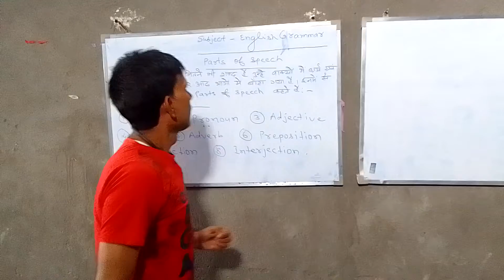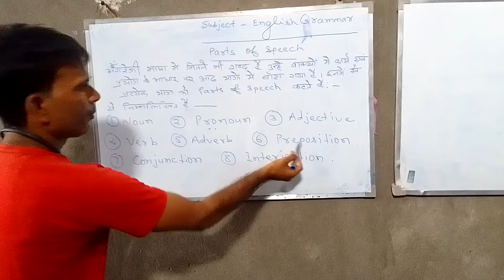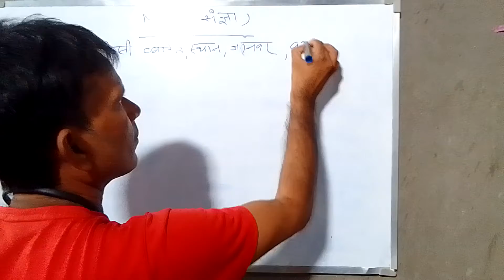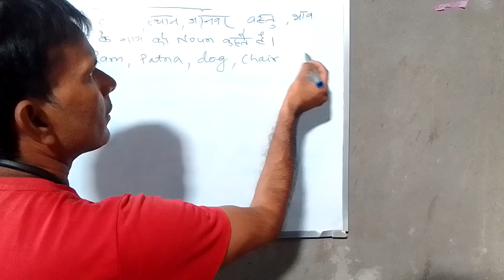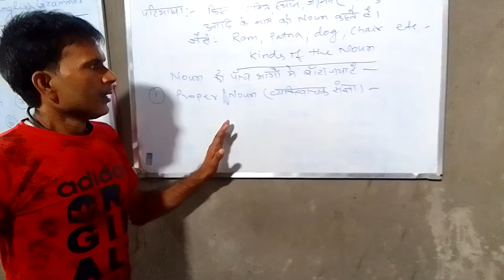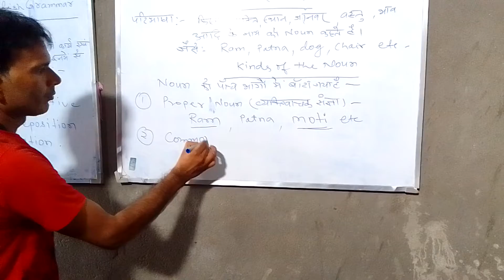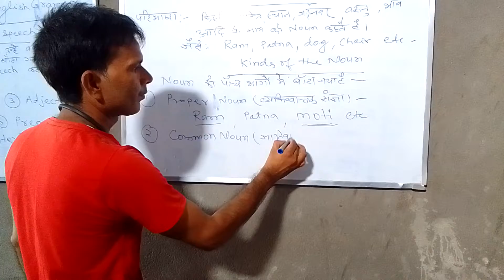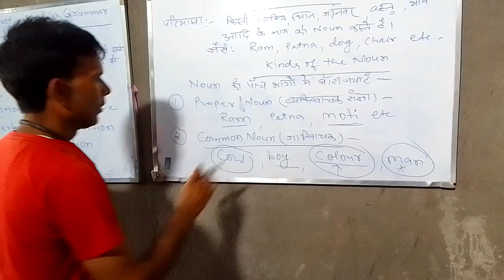Sunil Prasad class tenth English grammar